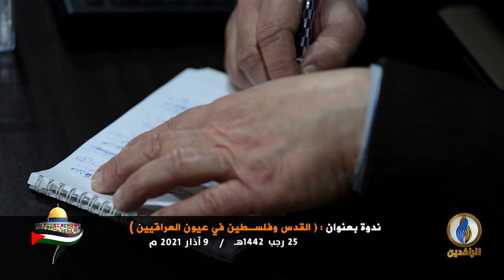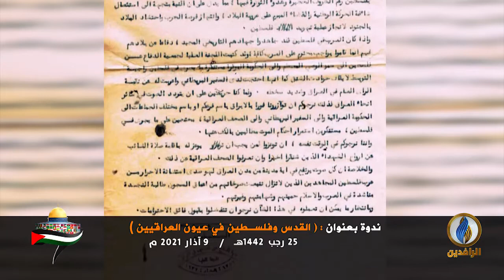ندوة للقسم المهني في هيئة علماء المسلمين في العراق بعنوان "القدس و فلسطين في عيون العراقيين"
25 رجب 1442هـ
9 آذار 2021